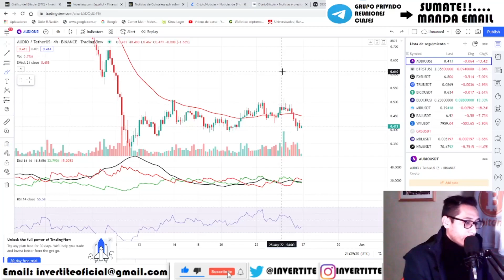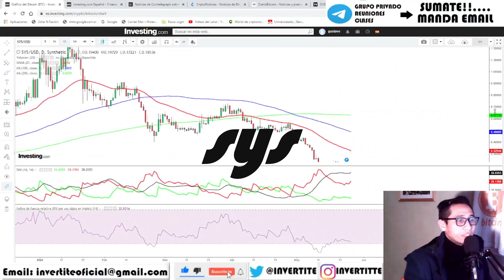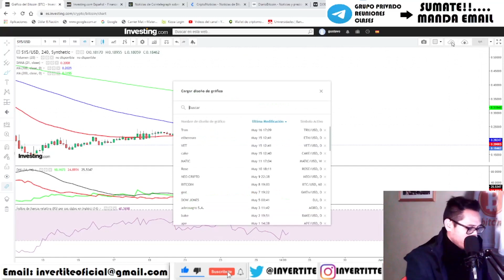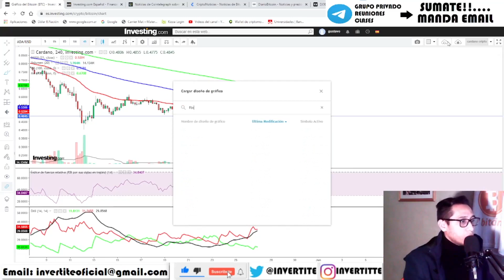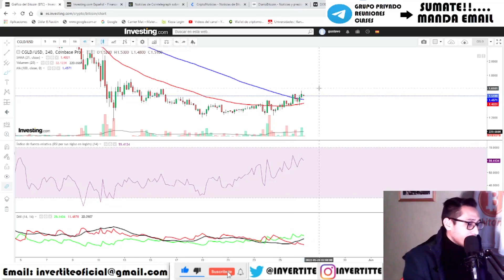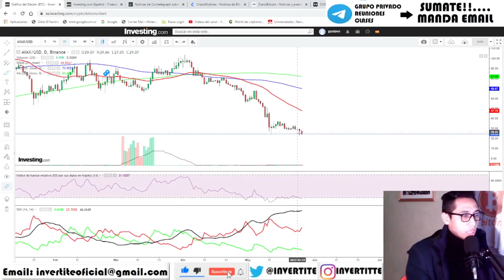SYS:¡SE DESPLOMA TODO!¡MUY MAL PRONOTICO! Analisis Syscoin TRX AUDIO KNC BNB ADA FTM CELO NEAR AVAX